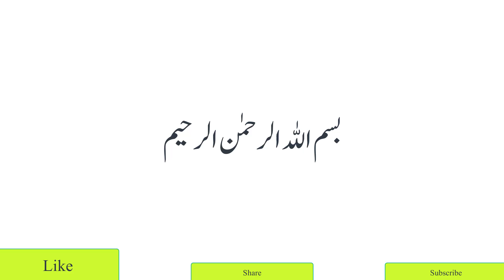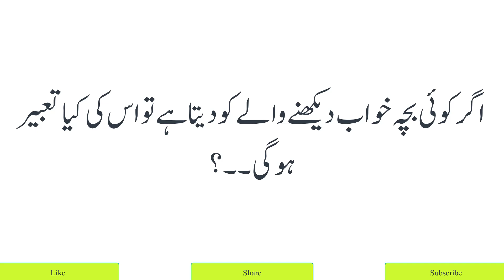khwab mein bacha uthana | Khwab mein bacha dekhna | khwab mein bacha dekhne ki tabeer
Cover Topics:-
khwab mein bacha uthana
 Khwab mein bacha dekhna
 khwab mein bacha dekhne ki tabeer